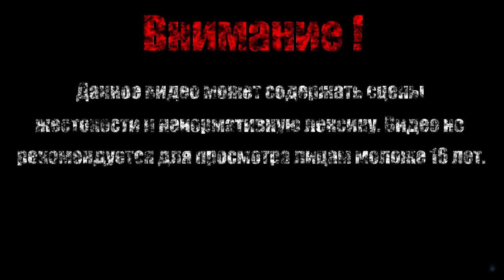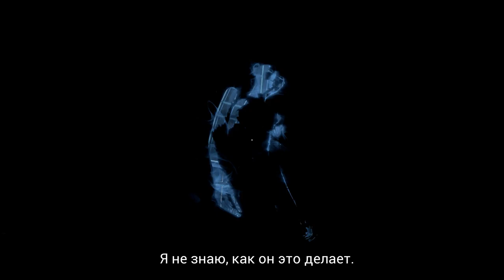КАК-ТО ВЕТЕР ЗАДУВАЕТ【Perception】#3